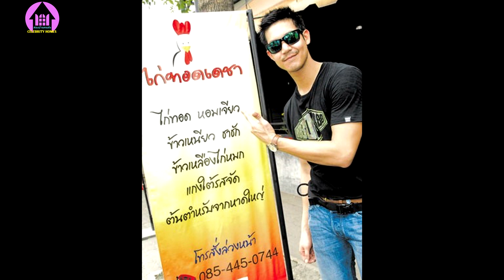เปิดธุรกิจ 100 ล้าน​ ของ"เวียร์ ศุกลวัฒน์" ขยันบริหารธุรกิจมากมาย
ธุรกิจของ"เวียร์ ศุกลวัฒน์" พระเอก 100 ล้าน ขยันบริหารธุรกิจมากมาย

   เราจะชวนทุกท่าน ไปชมธุรกิจของพระเอกหนุ่มหล่อคมเข้ม อย่างเวียร์ ศุกลวัฒน์ นอกจากเขาจะมีงานละคร งานเดินแบบ อีเว้นท์ พรีเซนเตอร์ มากมายแล้ว หนุ่มคนนี้ยังเป็นคนขยันมากๆ มีไร่ที่จังหวัดนครนายก ทำการเกษตรทฤษฎีใหม่ ที่บ้านเกิดจังหวัดขอนแก่น ที่เราเคยพาทุกท่าน ไปชมมาแล้ว ไม่เพียงแค่นี้ ยังมีสวนปาล์มหลายร้อยไร่ หมั่นสร้างธุรกิจเป็นของตนเองเยอะแยะมากมาย ส่วนวันนี้ เราจะชวนท่านผู้ชม ไปชม 7 ธุรกิจของเขากัน
1ไก่ทอดเดชา
2 ร้านคูลเฮ้าส์
3 ร้านตำแหล และผัดไทยแม่เรณู
4 ร้านมอเตอร์ไซค์ไทรอัมพ์ ที่รังสิต
5 ร้านไวน์ Wine Society ที่อุดรธานี ร้านไวน์ โซไซตี้ ตั้งอยู่ที่ยูดีทาวน์
6 ฟิตเนส The Box มวยไทย by Health Me
7 ธุรกิจรองเท้า นำเข้ารองเท้าแบรนด์ดัง
Calvin Klein Jeans

Credit song : Mr_Sunny_Face
Youtube.com/audiolibrary